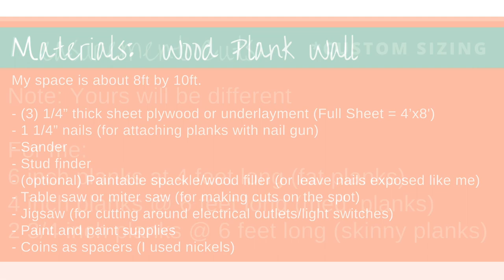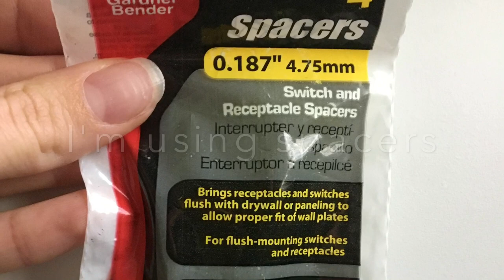How to Install Wood Plank Wall | Under $40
How to install a Wood Plank Wall Under $40!

☀ Social

DIY Wood Plank Wall | Under $40 Lumber (10ft by 8ft wall)

1st you’ll need to figure out how many pieces of plywood you’ll need to cover your space by calculating square footage.

How to calculate square footage:
Measure the length and width of your wall then multiplying those two numbers together.

A typical 4 foot by 8 foot sheet of plywood covers 32 square feet.

Example: If your wall area is 90 square feet, 90 divided by 32 will mean you need about 3 sheets of plywood.

For me:
10ft x 8ft wall: 10x8 = 80ft2, meaning 2 1/2 sheets plywood

Materials List:
- My space is about 8ft by 10ft.
- - (3) 1/4” thick sheet plywood or underlayment (Full Sheet = 4’x8')
- - 1 1/4” nails (for attaching planks with nail gun)
- - Sander
- - Stud finder
- - (optional) Paintable spackle/wood filler (or leave nails exposed like me)
- - Table saw or miter saw (for making cuts on the spot)
- - Jigsaw (for cutting around electrical outlets/light switches)
- - Paint and paint supplies
- - Coins as spacers (I used nickels)

Measurement Cuts: (Custom Sizing)
For me:
6 inch planks at 4 feet long (fat planks)
4 inch planks @ 6 feet long (med. planks)
2 3/4 inch planks @ 6 feet long (skinny planks)

DIY Wood Plank Wall | 4 Easy Steps!

1- Ask to have your plywood ripped into planks at your hardware store. come prepared with your measurements!

2 - Light sand and wipe clean

3 - Mark wall studs (I like using chalk)

4 - Start with first plank at the top - use a level, don’t trust the ceiling!
     -Nail each plank into wall studs
     -Stagger planks randomly
     -Use as many whole-length planks as possible
     -Make cuts as you go filling in smaller pieces (i used a miter saw)
     -Use leftovers to start a new row

Tip: Use nickels as spacers

It’s just like a puzzle! I painted as I went because I paid extra attention to color variation - I didn’t want two of the same colors touching each other.

If you don’t like math or puzzles, I’d recommend sticking to just one color and one size variation for easier install.

Extending electrical outlet:
If your electrical outlet gets buried like mine due to the planks, use spacers for flush mounting.

☀ About me

I'm into building things for my home, all things healthy/organic/non-toxic, learning new things, kind people & newly interested in a minimalistic lifestyle.

Once a week I upload a new DIY video.